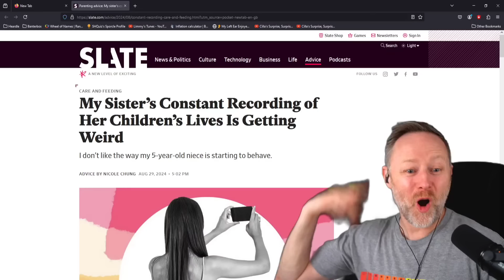THE HYPE TRAIN!!